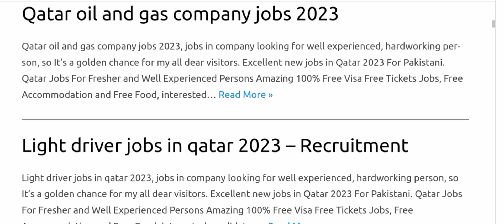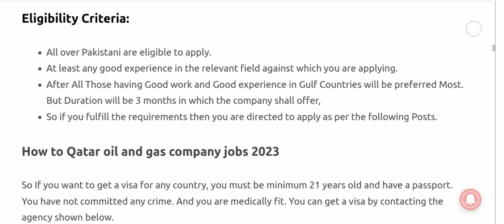Oil and Gas jobs in Qatar For Freshers || work visa jobs 2023 (Urdu/Hindi)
Oil and Gas jobs in Qatar For Freshers || work visa jobs 2023